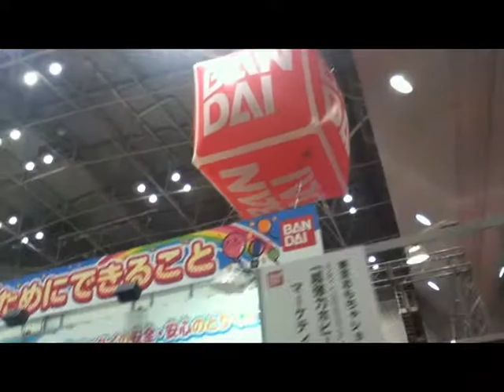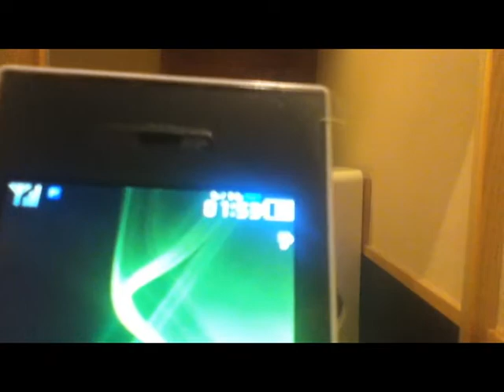Toys & Stuff・Season 1・Ep.14・[Jun Yoshikai Japan VideoBlog 2011]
Second part of the Tokyo Omocho Show and some other stuff.